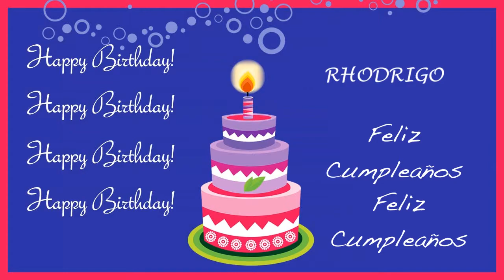Rhodrigo Card Tarjeta - Happy Birthday